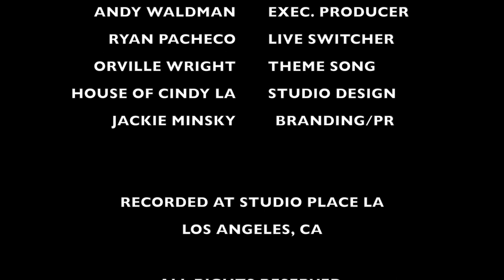"People with TO DO list are Broke", Amilya Antonetti - Hosted by Sally Colón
On this episode of  "Welcome To My Clubhouse", Hosted by TV Veteran, Sally Colón, we are talking to Behaviorist, Amilya Antonetti.  Find out what she meant when she said people with "To Do" List are broke!!!

Produced by Angie St. Jean & Sally Colón.  Executive Producer: Andy Waldman.  Studio Designed by House Of Cindy LA. Music by Orville Wright aka "Oh Yeah".  Intern: Ryan Pacheco.  Branding/PR: Jackie Minsky.  Recorded at Studio Place LA in Brentwood, CA.

Follow our host on Instagram @sallycolon1
Follow Amilya Antonetti on Instagram @amilya_antonetti